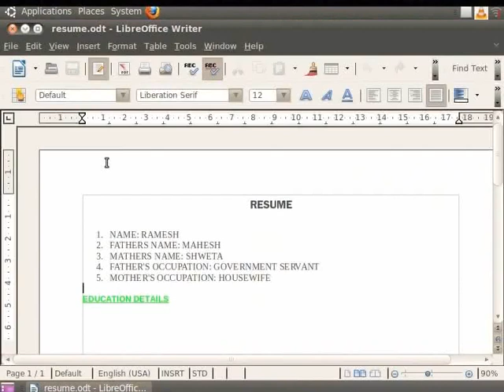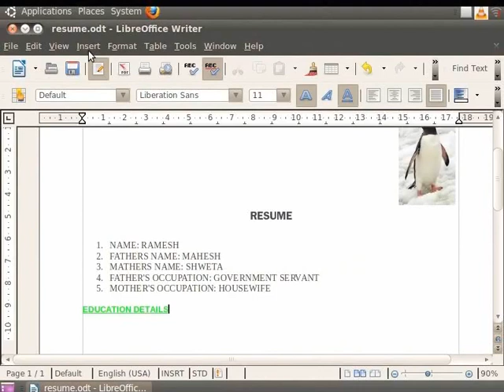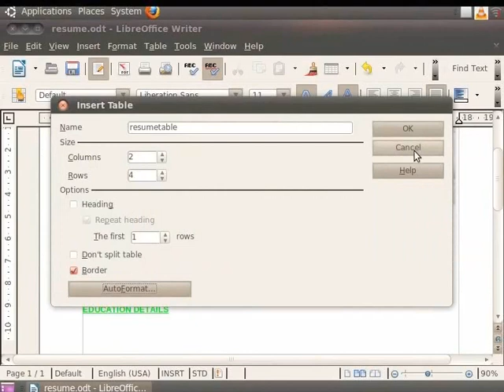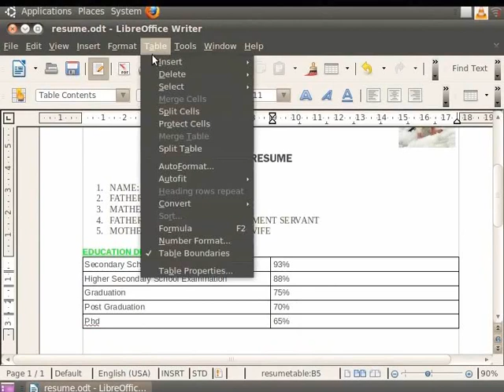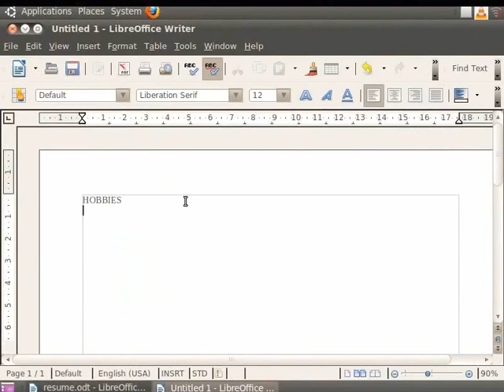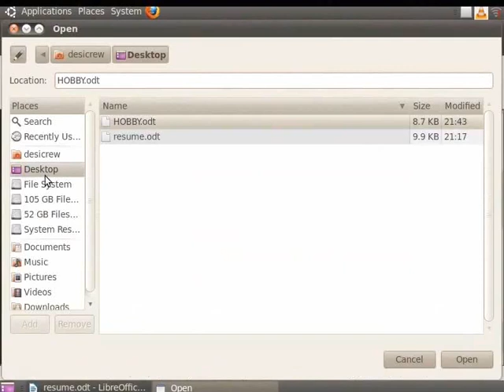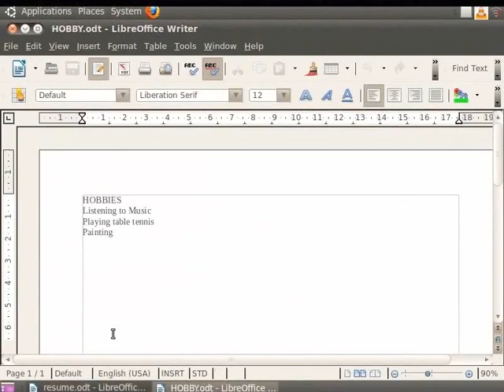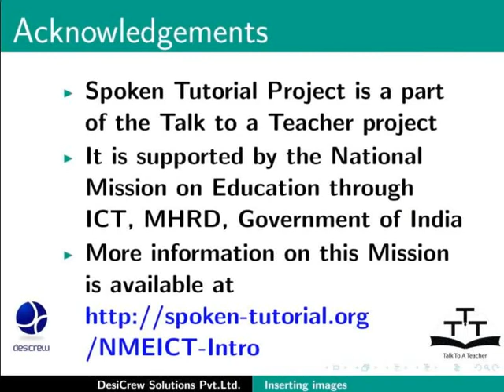Inserting pictures and objects - Assamese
Inserting pictures and other objects in a document
    Insert pictures
    Hyperlinks (within, across documents, from web)
    Creating tables